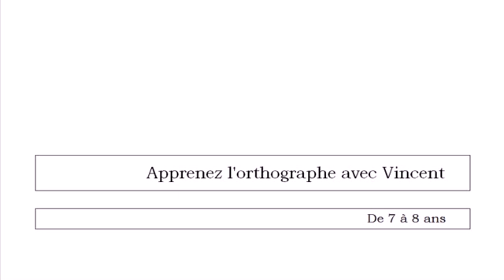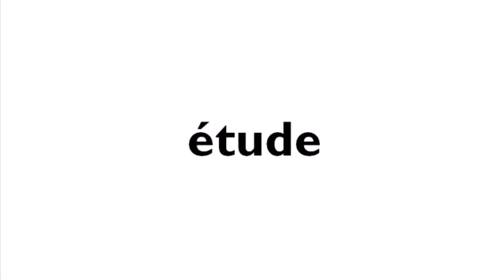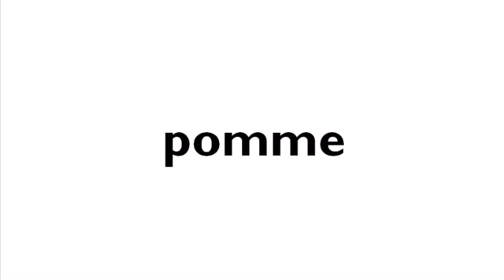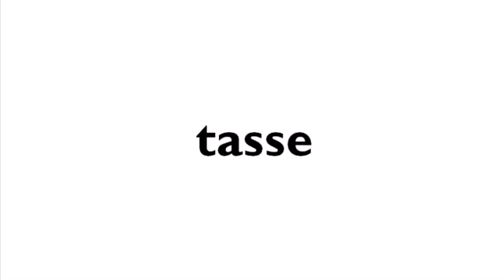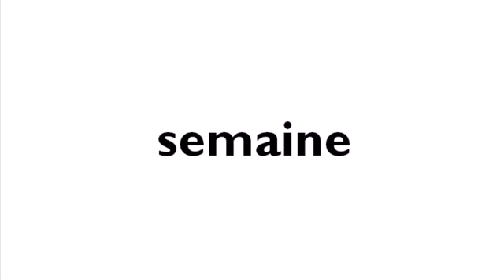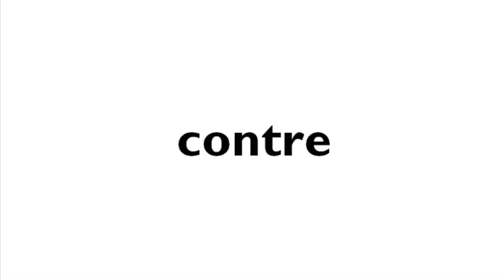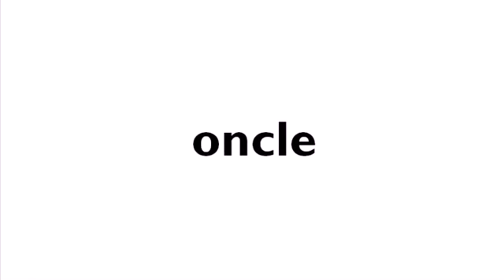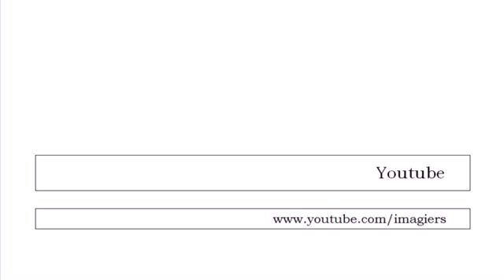Aprenda francês # Liste de mots pour les enfants de 7 à 8 ans